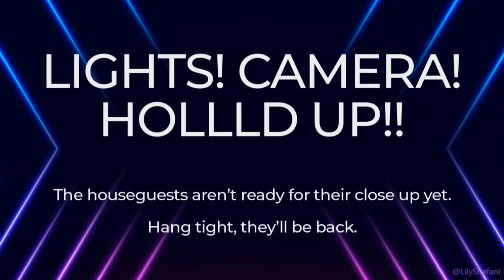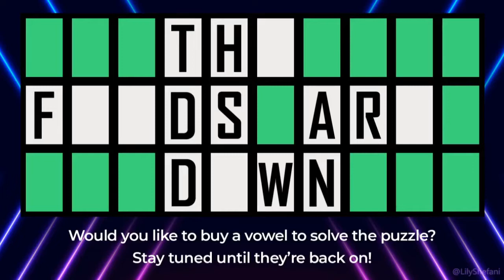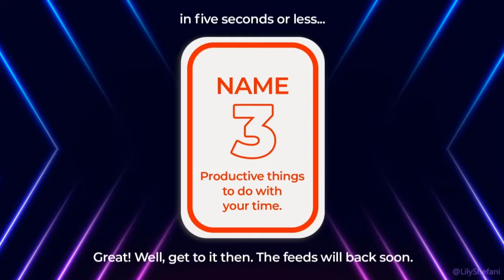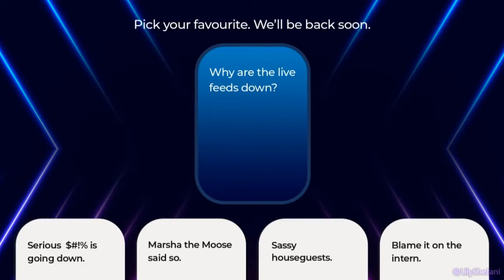Feeds 3,4 Mar03 11:20pm